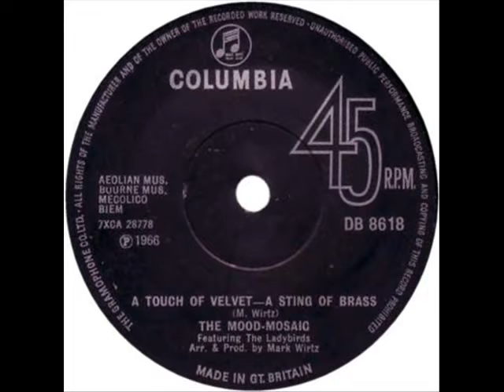The Mood Mosaic A Touch Of Velvet A Sting of Brass